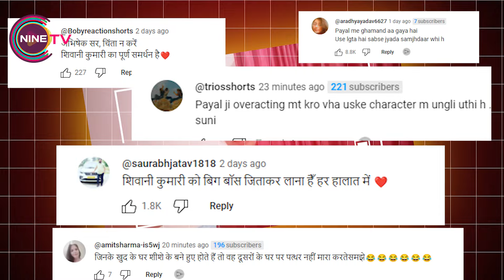Bigg Boss OTT 3 Update :shivani kumari vs payal malik,क्या PAYAL ने SHIVANI KUMARI को नीचा दिखाया ?